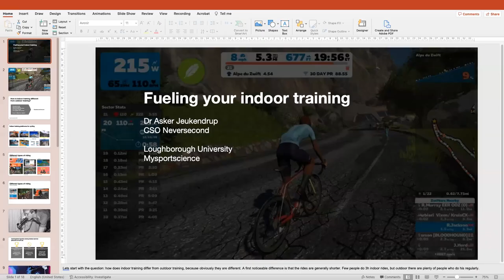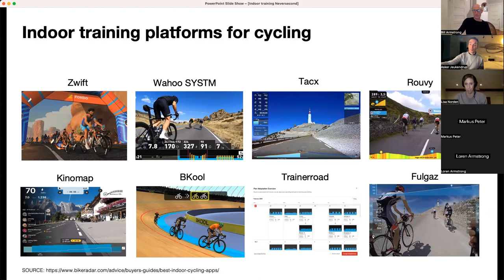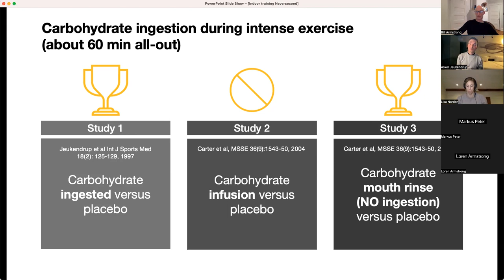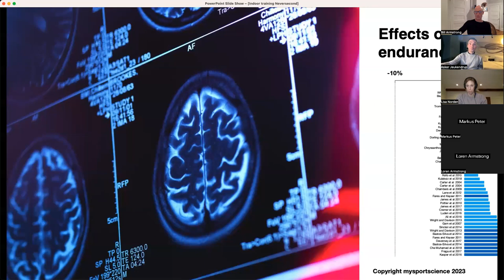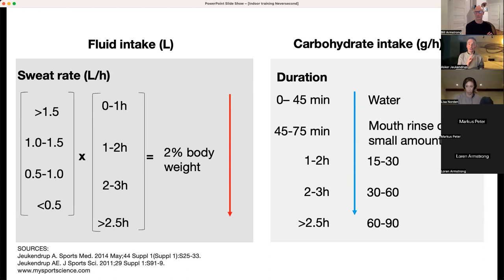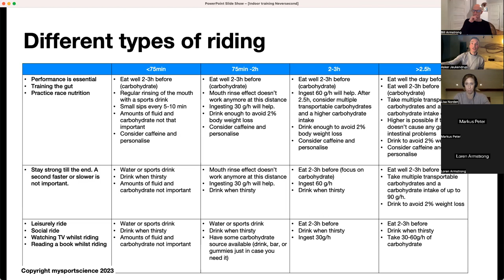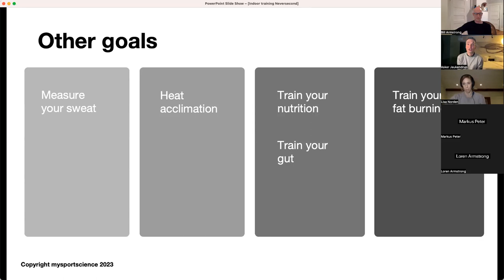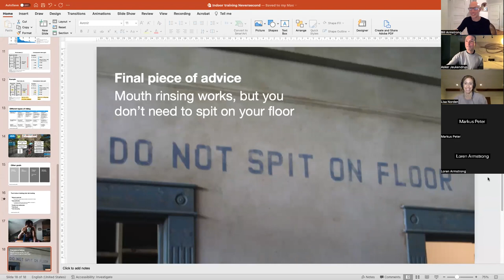How to Fuel your Indoor Training Sessions with Special Guest Lisa Norden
In this 1 hour 30 minute webinar., learn how Ironman Champion Lisa Norden fuels those long indoor winter rides. We also share strategies and tactics to help you beat the heat. Hosted by Neversecond CEO Bill Armstrong and Chief Scientific Officer Dr. Asker Jeukendrup.